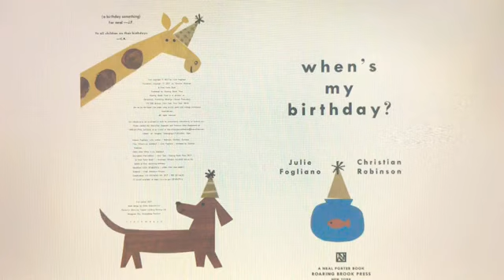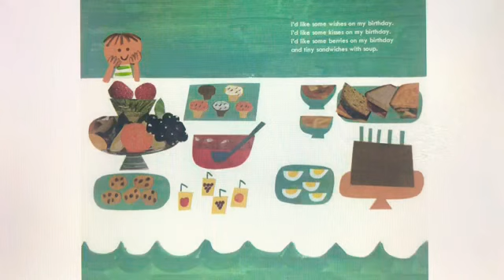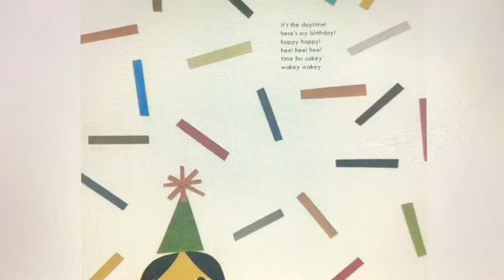When Is My Birthday? Book Read Aloud For Children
Is it Tuesday? Is it in the fall or the spring? This is a wonderful book for those who are celebrating or getting ready to celebrate a birthday soon! Children love good stories and great pictures in books, so allow the kids watch and maybe read along with amandpmstoryltime channel!

Author is Julio Fogliano & Christian Robinson